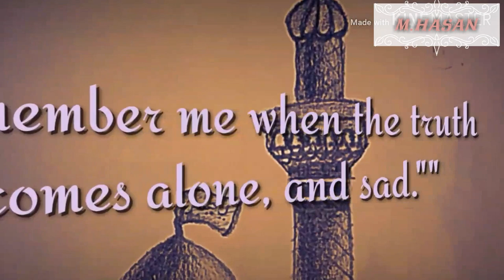Shrine Of Imam Hussain (a.s.) || Sketching Tutorial || Karbala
In this video I am going to show you How to sketch the Roza e Imam Hussain a.s.||

Viewers are advised to watch it till end.

• Audio used :-
Mera Hussain mujhe karbala bulayega
Noha by Zain Abbas Shah

-Kine master app
- video watermark